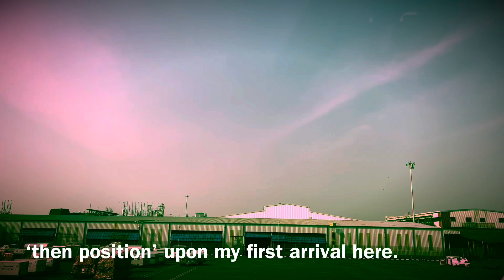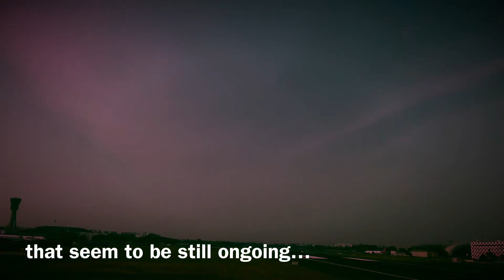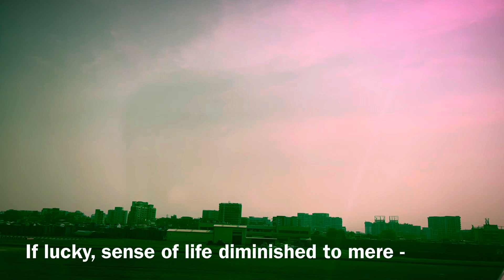Migration and purpose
Niranjan talking about ideas and his art, paintings.

I migrated to the West (from the East,) nearly 30 years ago.
When I was travelling to outbound airport, on my way…
I hit all green traffic lights, all the way. Nearly over a dozen!
Thought if this was significant- a message to my future.
Felt as if there was a purpose to this move.
Perhaps, I may be destined for this.
To show people that,
my contributions to a new world…
Would be worth something.
That was nearly 3 decades ago.
I did not migrate for economic reasons.
I felt a peg or few, down from my,
‘then position’ upon my first arrival here.
It was a mere survival strategy -
To be able to live and merely coexist
In a same-sex relationship, anywhere.
It worked here… up until now, but
Since my arrival here, there were so many
Challenges, that seem to be still ongoing…
I had to un-learn and learn many things- from scratch.
Like a child, again, in my early thirties.
And see no effort of mine was good enough,
in the eyes of others.
Since, seen many migrants stories and lives…
First generations are here just to slough… if lucky, sense of life diminished to mere - bare existence.
Unless, the person is privileged.
I always thought and knew, I was also one.
But not here. Not good enough in the land,
That prides in hosting all the foreigners over the centuries.
A land of reason, peace, abundance and fairness!
All intelligent, mostly kind-hearted and articulate humans.

Dreams of worthwhile contributions withered, dried and died at different junctures.
No frustrations, or regrets really! Just accept the reality.

What is important is to carry on… as my mother said to me once, if “you got hands, make them work for you”. That’s what I try. Moulding/ layering oil-paint with my hands on canvas.

This pic taken with my mother on my recent birthday this month (which also happens to be the Universal Human Rights Day).

HIStories - With support from S R Creations and Yellow & Blue Productions Ltd.